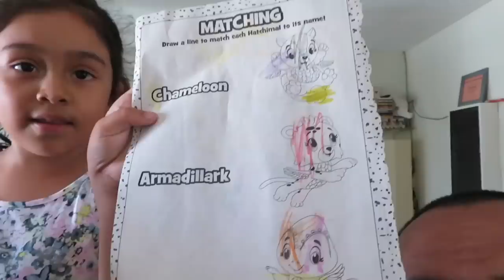Como es un día normal para un enfermo de cancer testicular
SUBSCRÍBETE, LIKE, COMENTA Y COMPARTE